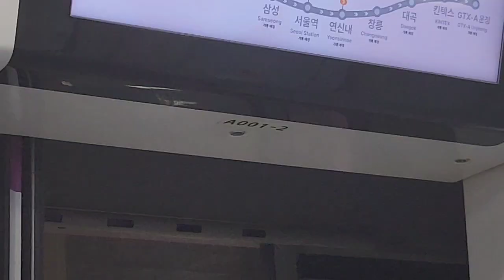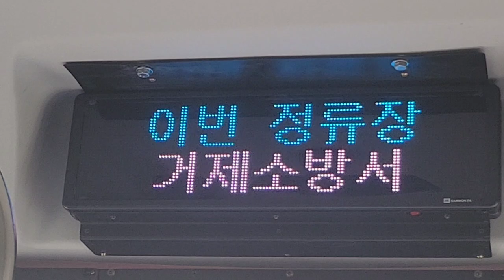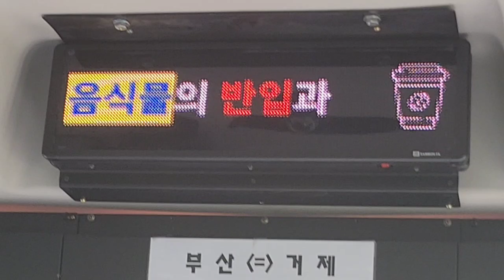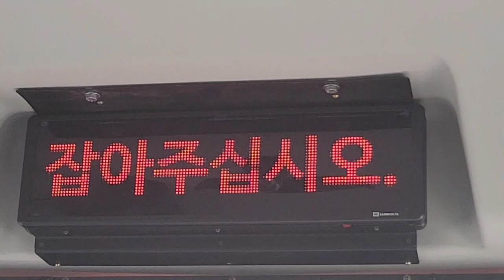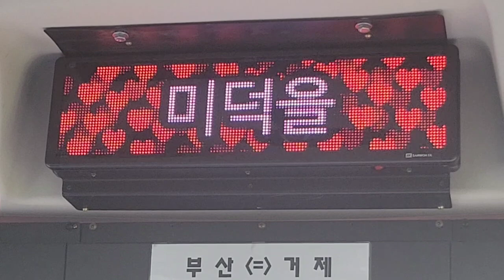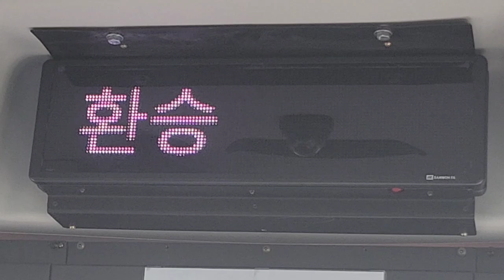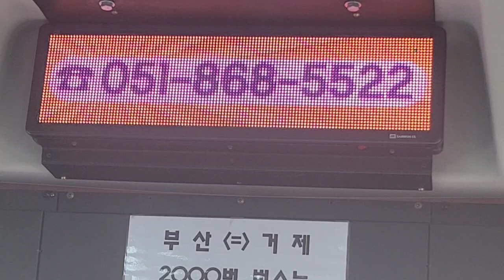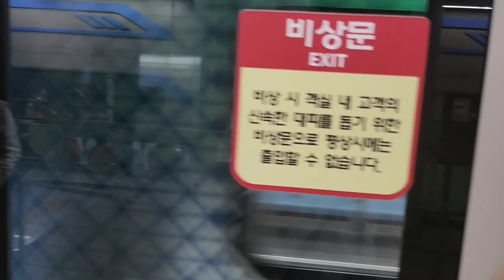부산급행 2000번 버스(친환경수소전기버스) 부산 하단역환승센터행 고현터미널-하단역환승센터 주행영상, LCD(음악: X, 원배속)(10)